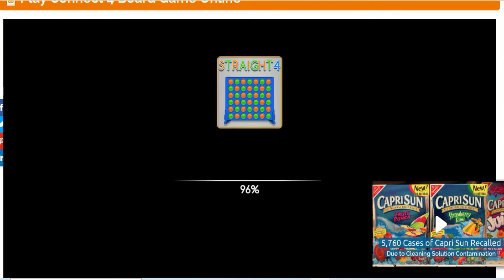Connect 4 / Online Free Games / IF Edutainment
Have a Wonderful Sunday Kids... Let's make fun by playing games.
18. Connect 4
Note: While placing the balls focus on Horizontal, Vertical, and Diagonal. Diagonal alignment of balls has a chance to win.